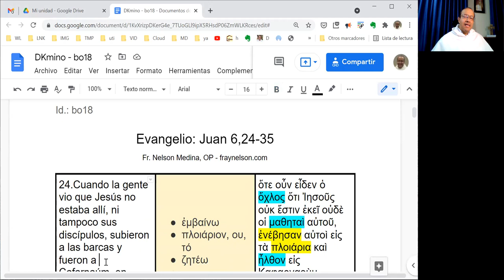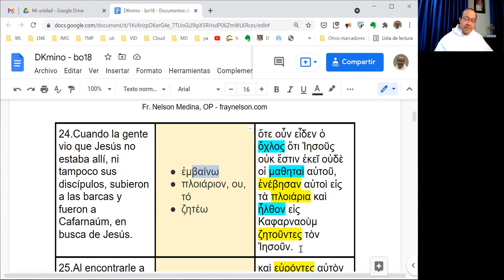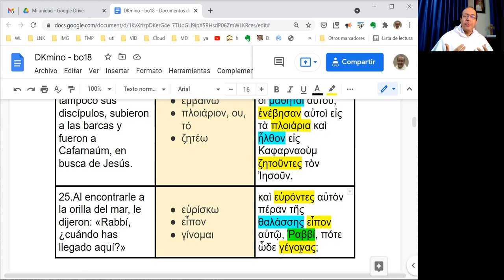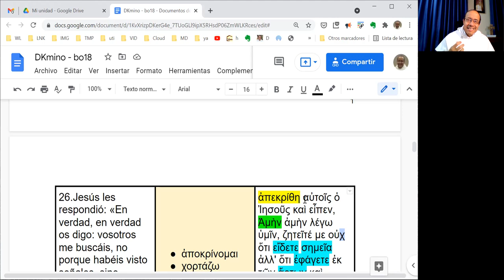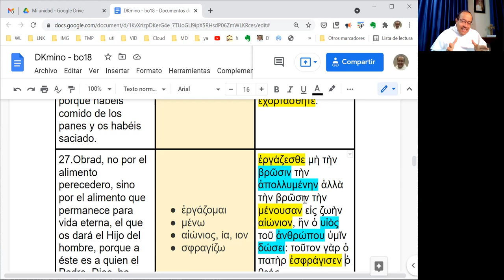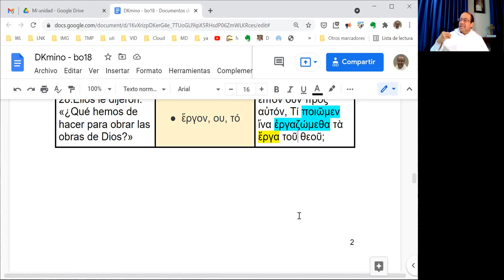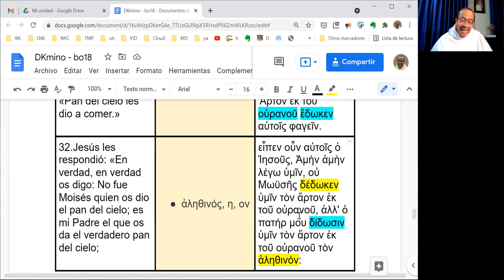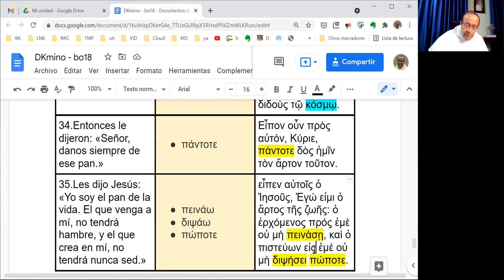[017] Exégesis Simple para el Domingo XVIII del Tiempo Ordinario, ciclo B (DKmino bo18)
[Señor, danos siempre de ese Pan...]

* Un estudio sencillo del vocabulario, las características principales y el mensaje del Evangelio del Domingo XVIII del Tiempo Ordinario, en el Ciclo B: Juan 6,24-35